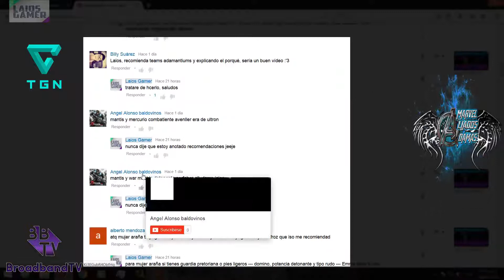Batalla Heroica Modo Desafio // Victor Mancha y Chase Stein + Jefes // Marvel: Avengers Alliance